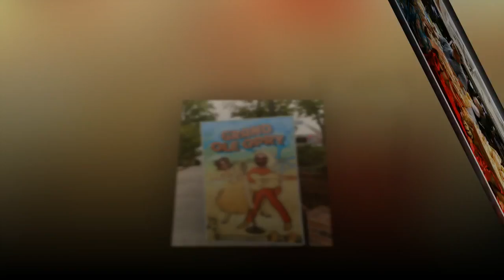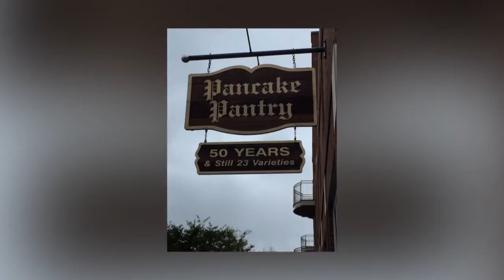Nashville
This was my birthday celebration trip to Nashville, TN